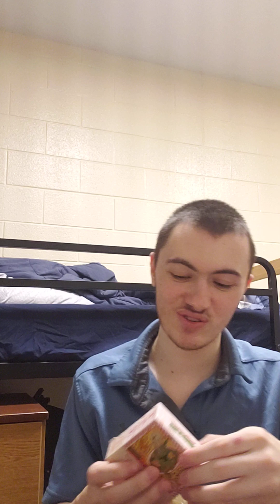Dr Squatch 2nd Order Review, COWABUNGA CLEANSE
moldy cheese with pizza'esk smell?